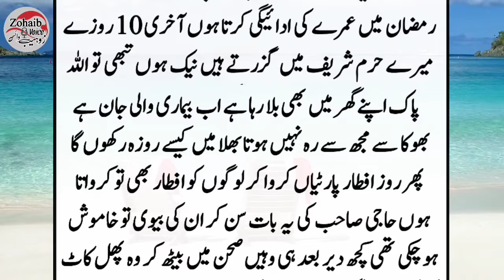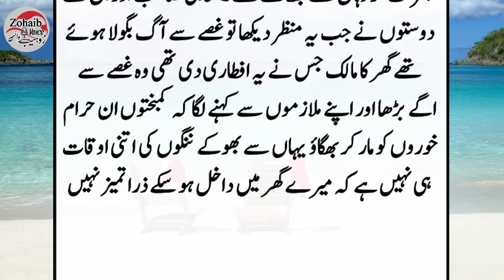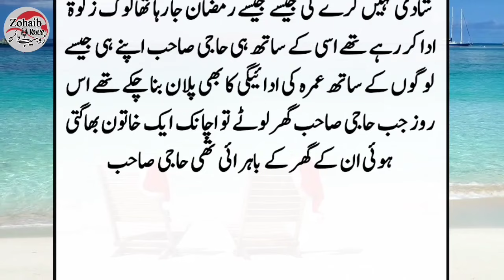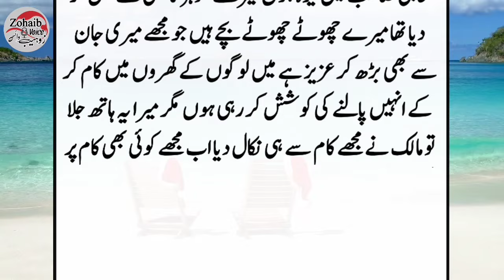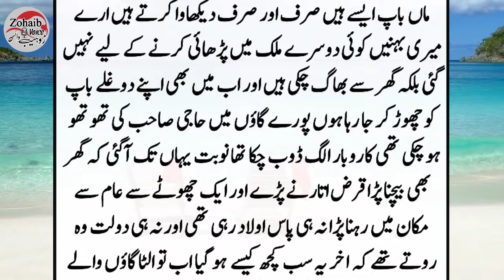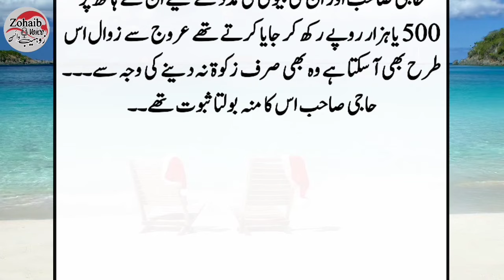Haji Sahab Aur Gareeb Kaneez ki Rula dene wali kahani || Heart touching story